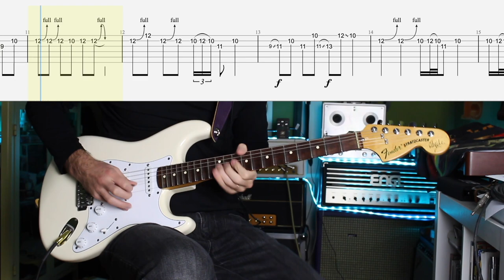Rainbow - Since You've Been Gone OUTRO SOLO Guitar lesson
GEAR:
Fender Ritchie Blackmore Signature Stratocaster
With Leosounds munich 77 single coils
Max's Aiwa pedal
Marshall SV20
Two Notes Wall of Sound plugin brit 1935 IR cabinet profile